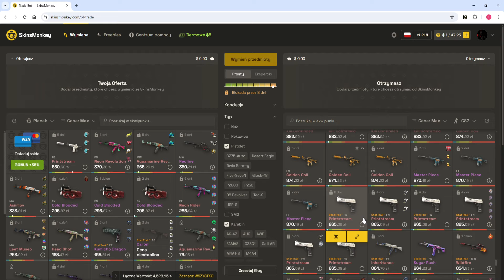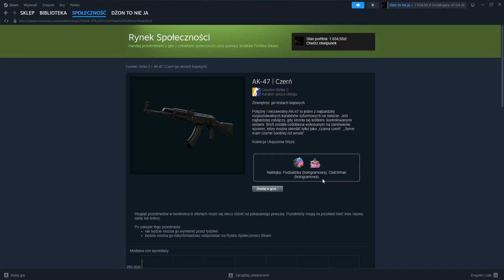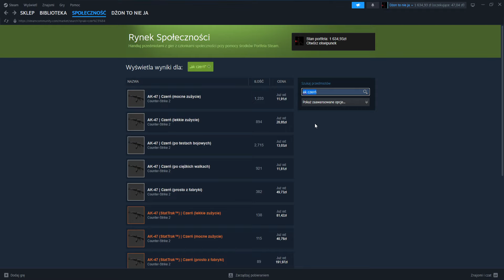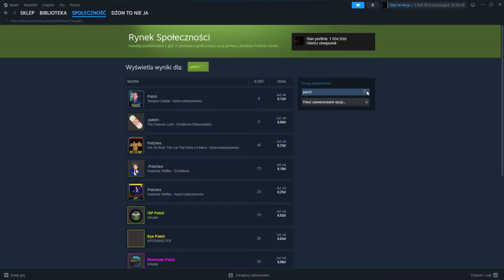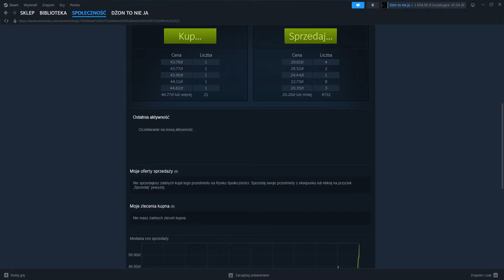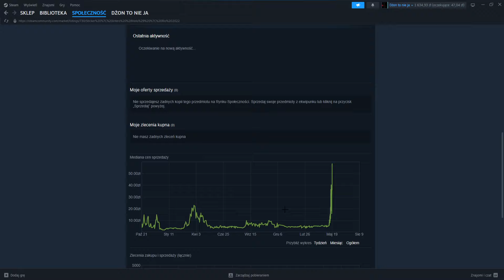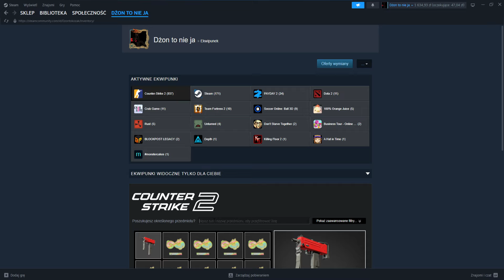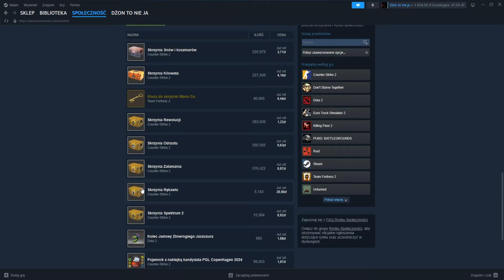Czy na rynku steam można łatwo zrobić 10x na jednej inwestycji?